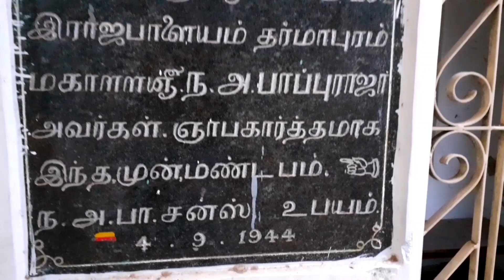புரட்டாசி மாத தரிசனம் 100 வருட பழமையான பஜனை மடம் Balaji's Athanaikum Asaipadu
In this vlog we are going to watch the 100 year old bhajan hall the main lord is vishnu there is a radhakrishna statue people visit here regularly to sing bhajans and chant vedic solgas . during december month they chant vishnu sahasranama , baghvad gita and baghavadam they also teach childrens. many spiritual gurus visit this place to make speech about the lord. lets have dharshan of perumal . please like share subscribe and press the bell icon to get notified if u want more videos like this comment in the comment section below 👇👇👇

We will entertain you with our day to day Videos. We have multiple Videos by Sha Sisters , Suguna Samayal and Vlogs . Pls Support us to do our job in a better way.  We accept all ur valuable comments.